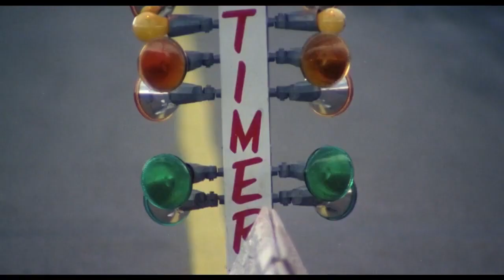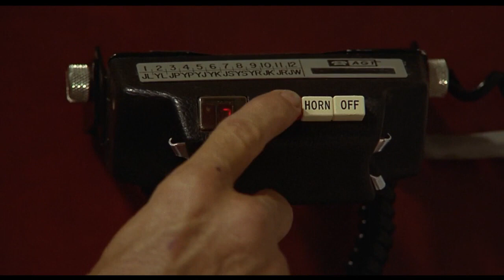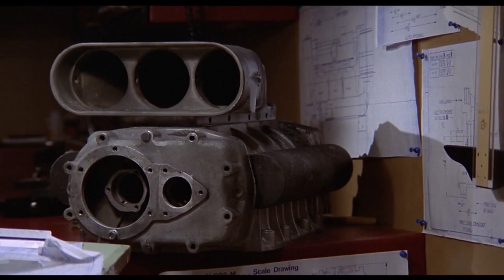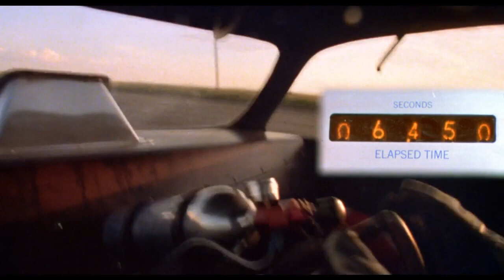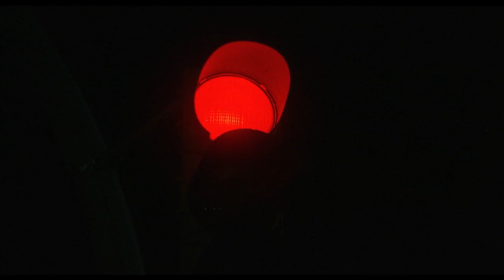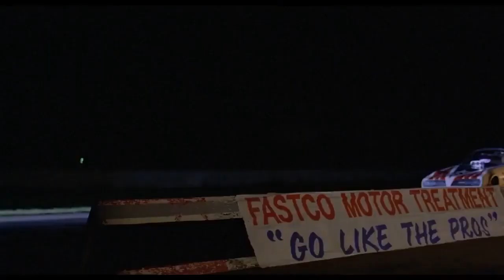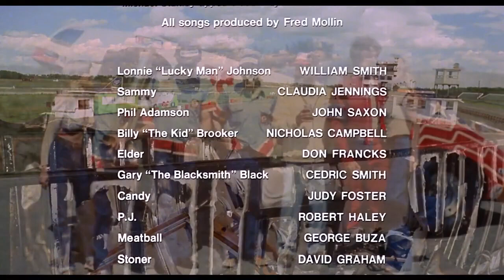Fast Company 1979 Full Movie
After his sponsor replaces him with his archrival, a race-car driver decides to steal the car and race it himself.